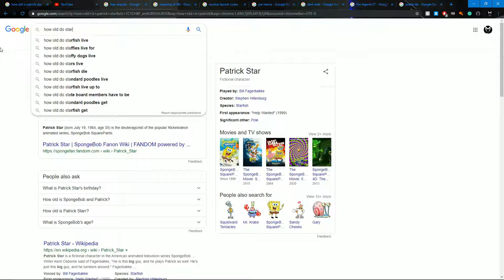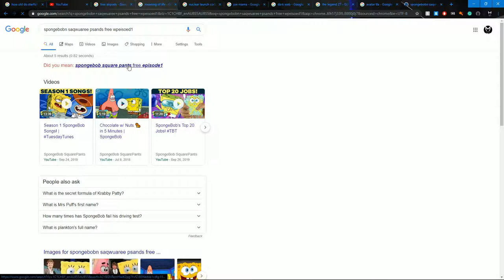Patrick Star dead?!...